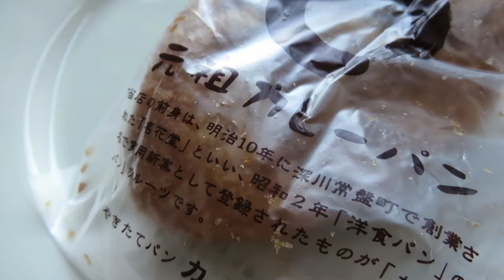カレーですよ。 江東区森下カトレア 元祖カレーパン